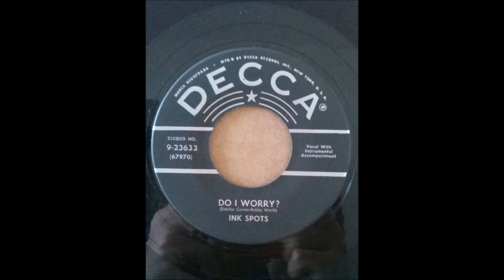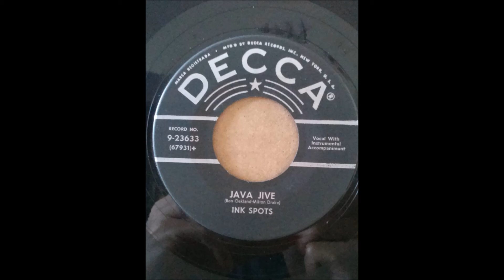INK SPOTS ♪DO I WORRY？♪JAVA JIVE♪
1960
DON'T I WORRY？
COMPOSER/ STANLEY, COWAN, BOBBY WORTH
JAVA JIVE
COMPOSER/ MAURICE SHAPIRO